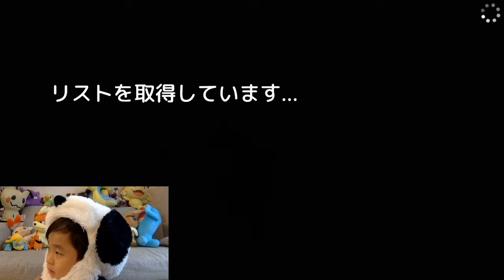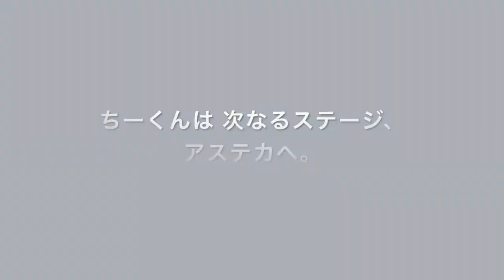【ヒューマンフォールフラット】ちーくんの＼ほのぼの／ゲーム実況！PART.1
小学生プログラマー
千葉ブラザーズの弟、マシロが
Nintendo Switchで
"HUMAN FALL FLAT" をプレイ！
今回はオンラインでのマルチプレイに挑戦。
マイペースなちーくんに襲いかかるハプニングの連続。
仲間たちと協力し、ゲームクリアなるのか！？

【いつものプログラミングレクチャー動画】